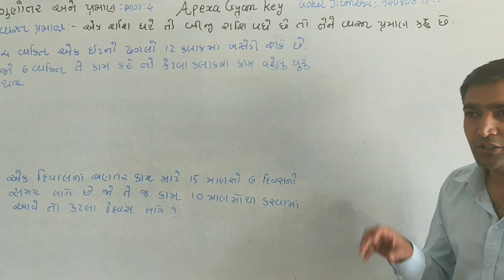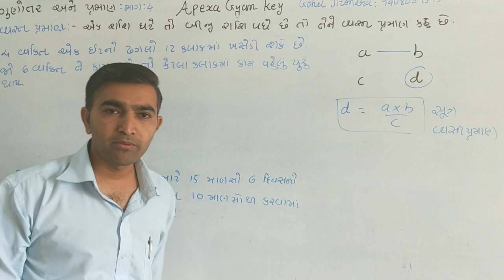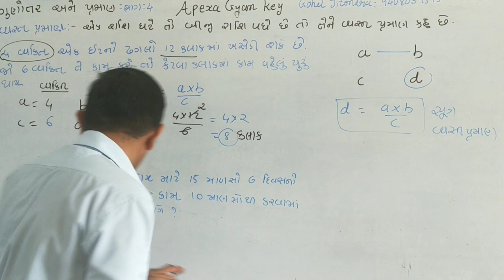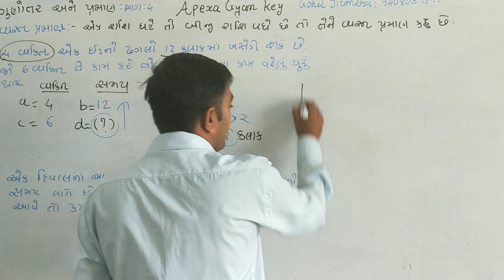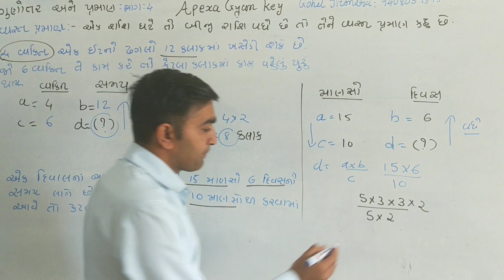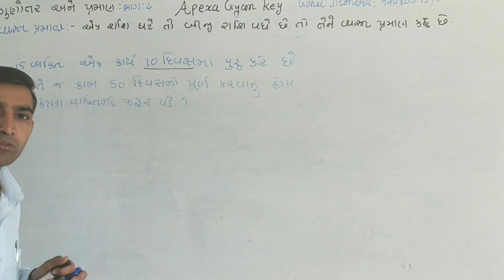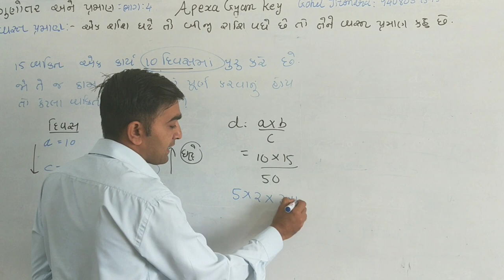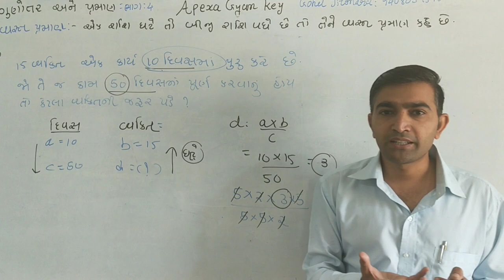ગુણોત્તર અને પ્રમાણ ભાગ -4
નમસ્તે મિત્રો, આજે આ વીડિયો ગુણોત્તર અને પ્રમાણ ભાગ ૪ માં વ્યસ્ત પ્રમાણ એટલે શું? તેની વ્યાખ્યા સાથે સમજૂતિ આપવામાં આવી છે.
સ્પર્ધાત્મક પરીક્ષાઓ માટે આ વીડિયો ખાસ જુઓ.
ગુજરાત સરકાર ની તમામ પરીક્ષા જેવી કે તલાટી કમ મંત્રી, બિન સચિવાલય કારકુન જેવી તમામ માટે જોતા રહો આમારી ચેનલ. અપેક્ષા જ્ઞાન કી.
🔴 *ગુણોત્તર અને પ્રમાણ🔴* *ભાગ -1*

🔶 *જવાહર નવોદય વિદ્યાલય* 🔶. *ભાગ 2*

🔶 *જવાહર નવોદય વિદ્યાલય🔶* *ભાગ -3*
➡ *સમ પ્રમાણ એટલે શું?તેની ઉદાહરણ સાથે સમજૂતિ.*

➡ **વીડિયો ગમે તો લાઈક અને શેર કરજો...*